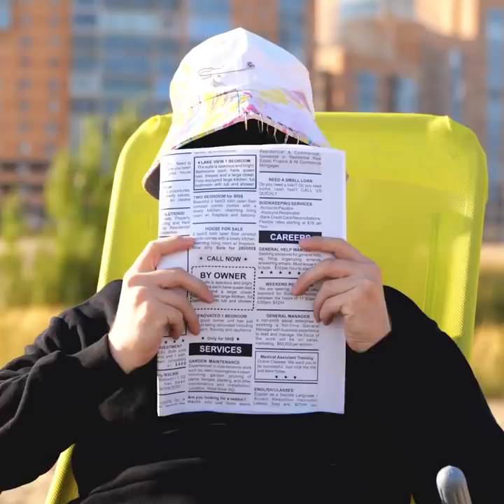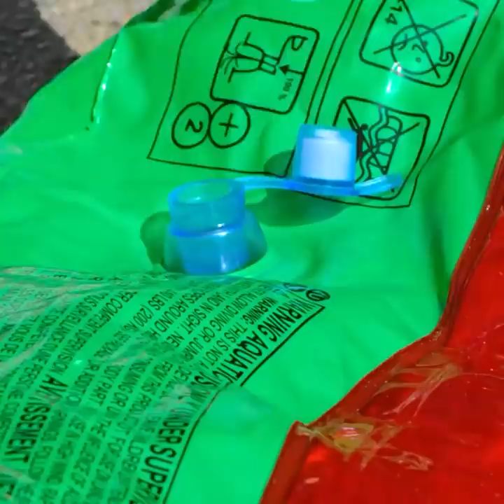Smart Ways To Avoid Summer Problems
TIMESTAMPS:
00:19 How to wear a swimsuit
00:54 How to protect gadgets from water
01:33 How to cool down in the summer heat
28:31 Cute raft made out of a huge pallet